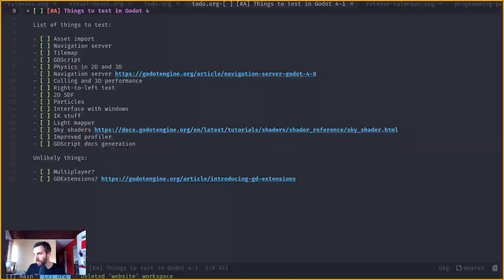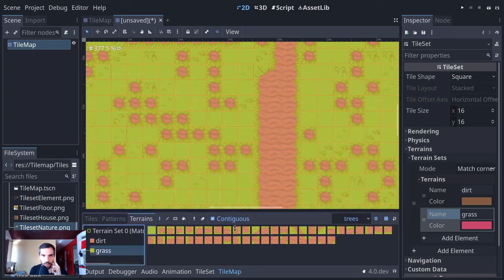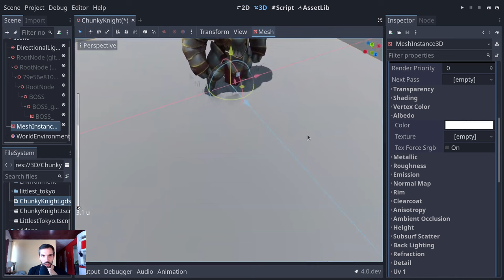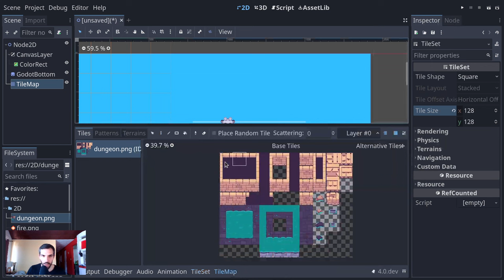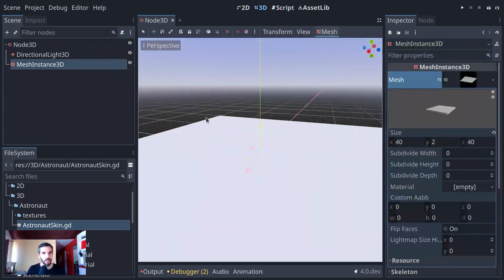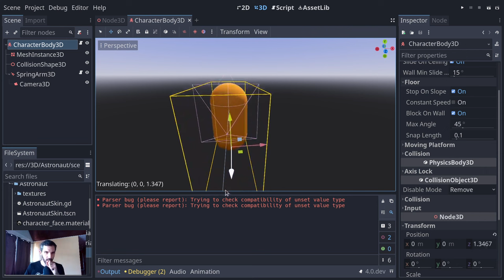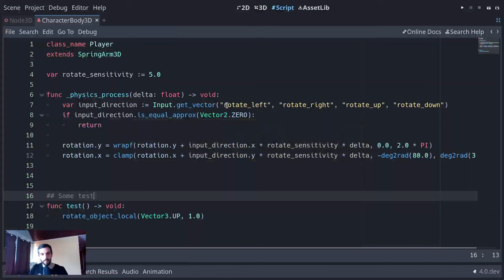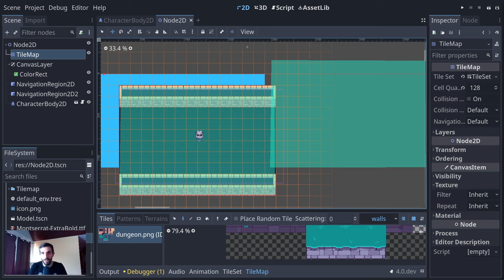Trying The New Features in Godot 4 Pre-Alpha (live stream)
💌 JOIN US

📝 CC-BY LICENSE